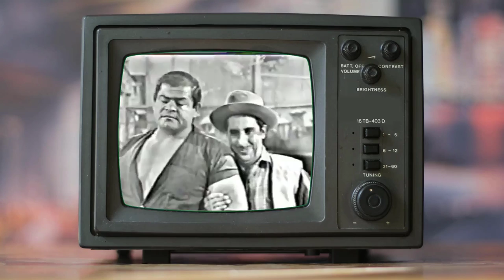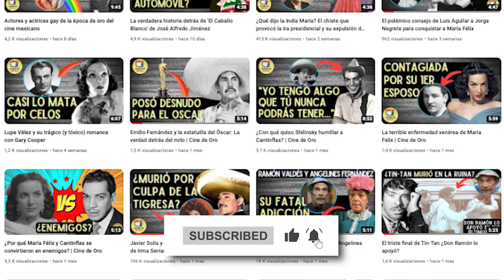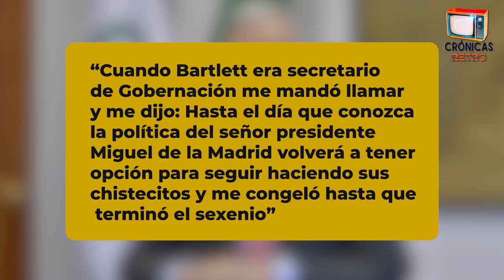Héctor Lechuga y Chucho Salinas ¿Quién mandó callarlos y censurarlos?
Revive la historia de Héctor Lechuga y Chucho Salinas, dos íconos de la comedia mexicana que desafiaron al sistema con su humor político. En este video, exploramos su trayectoria desde los años 60 hasta los 80, destacando su valentía para criticar a las figuras políticas de la época a través de su programa "Cotorreando la noticia".

Descubre cómo, a pesar de la censura y las dificultades, lograron hacer reír a su público mientras criticaban a los poderosos. Su trabajo nos recuerda la importancia de la libertad de expresión y el papel vital que el humor puede jugar en la política.